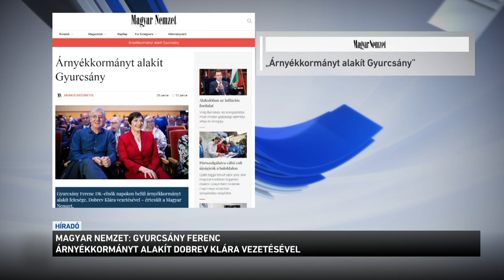Magyar Nemzet: Gyurcsány Ferenc árnyékkormányt alakít Dobrev Klárával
Gyurcsány Ferenc napokon belül árnyékkormányt alakít felesége, Dobrev Klára vezetésével – értesült a Magyar Nemzet. A lap szerint a DK elnöke ezt készítette elő az utóbbi időszakban a Facebookon közzétett posztjaival. Gyurcsány Ferenc volt már miniszterelnök, 2006-ban az őszödi beszédben ismerte be, hogy hazudtak az embereknek, az emiatt kirobbant tüntetéseket pedig brutálisan leverték, többen maradandó sérüléseket szereztek.